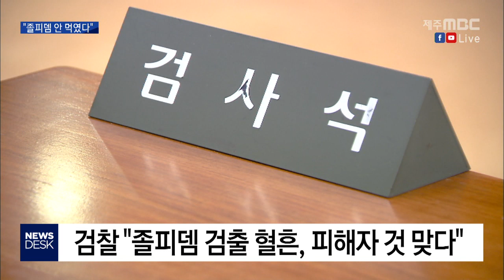졸피뎀은 누구꺼 고유정 재판…우발적 범행 주장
◀ＡＮＣ▶
 고유정 측이
전 남편에게 졸피뎀을 먹인 뒤,
범행을 저질렀다는
검찰측 주장을 정면으로 반박했습니다.

 우발적 범행을 주장하기 위해
계획 범행의 결정적 증거를
부정한 것으로 보입니다.

 박성동 기자입니다.
           ◀ＥＮＤ▶

           ◀ＶＣＲ▶
 교도관 수 십 명의 삼엄한 경비 속에
고유정이 호송차에서 내립니다.

 이번에도 머리를 풀어 헤쳐
얼굴을 가린 모습이었습니다.

 2차 공판에서는
수면제인 졸피뎀 성분이
누구의 혈흔에서 나왔는지가
최대 쟁점이었습니다.

 고유정 측은
국과수가 감정한 담요에서
졸피뎀이 검출된 것은 맞지만,
이는 피해자와 고유정의 DNA가
함께 발견된 혈흔에서 나온 것이어서,
졸피뎀이 피해자에게서 나왔다는
증거는 될 수 없다고 주장했습니다.

 졸피뎀은
고유정 본인이 사용했을 뿐
전 남편에게 먹이지 않았다는
지난 공판 때 주장과 같은 맥락입니다.

◀ＩＮＴ▶고유정 측 변호인(음성변조)
"저는 증거를 갖고 말씀드리고 있는 거고요. 그 부분에 대해서는 나중에 결과를 보시면, 지금 생각하는 것과 실제 사건이 많이 달랐다는 걸 확인할 수 있을 겁니다."

 검찰은 즉각 반박했습니다.

 국과수와 대검에서 진행한
감정결과를 근거로,
담요에서 나온 혈흔 13점 가운데
졸피뎀 성분이 검출된 혈흔을 추적해
피해자의 것으로 입증됐다는 입장입니다.

◀ＩＮＴ▶강문혁 / 유족 측 변호사
"재판을 쉽사리 끝내지 않겠다는 의지가 보입니다. 어쨌든 할 수 있는 데까지 해보겠다는 의지를 오늘 볼 수 있었습니다. 하지만 그 결과에 대해서는 책임을 지게 될 겁니다."

 재판부는 오는 16일
세 번째 공판을 열기로 하고
고유정 측의 현장검증 요구 등에 대해서는
필요성을 검토한 뒤
받아들일지 판단하겠다고 밝혔습니다.

(S/U)"고유정 측이
결정적 증거 가운데 하나인
졸피뎀 검출 혈흔 증거를
정면으로 반박한 가운데,
주요 증거들을 둘러싸고
재판은 장기전으로 이어질 것으로
보입니다.

 mbc news 박성동입니다."